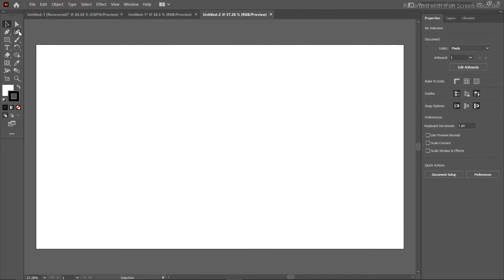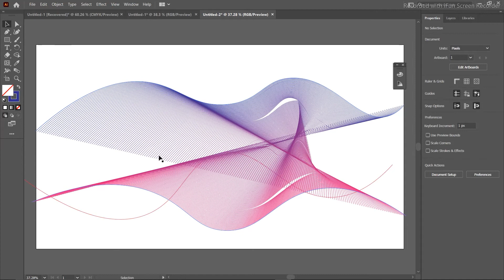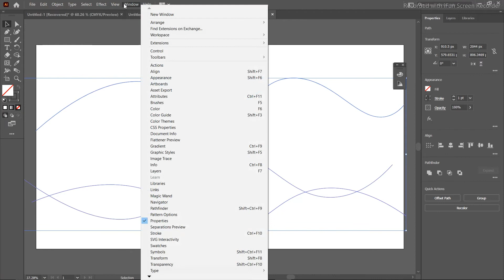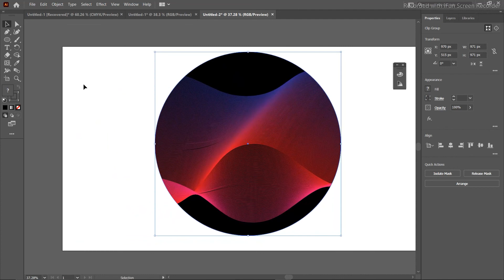WAVE IN ILLUSTRATOR ( HOW TO CREATE WAVE IN ADOBE ) CC 2021 | BLEND TOOL | Ai TUTORIALS | MUSK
WAVE
DESIGN LOGO
YOUTUBE LOGO
WAVE LOGOO

( how to LOGO ) CC 2021
SIMPLE & ADVANCED LOGO DESIGN .
BY . indian musk